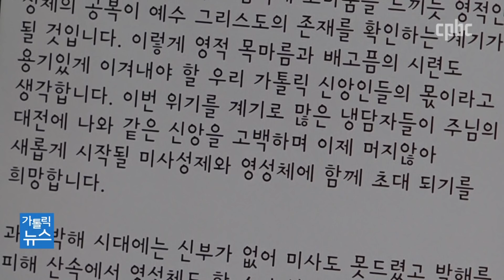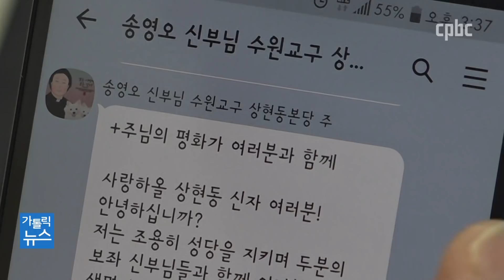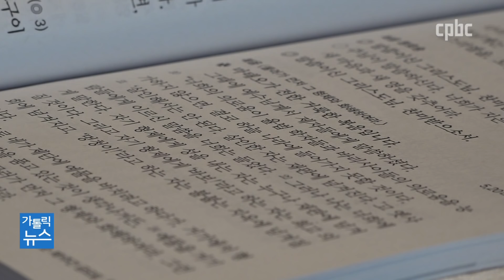신자들 울린 사제의 문자 메시지…"위기를 기회로"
신자들과 함께하는 미사가 중단된 요즘, 사제들의 본당 사목도 사실상 중단됐는데요.
그런데 문자 메시지로 신자들과 마음을 나누는 사제가 있어서 화제입니다.
위기가 기회라고 말하는 송영오 신부를 이힘 기자가 만나봤습니다.